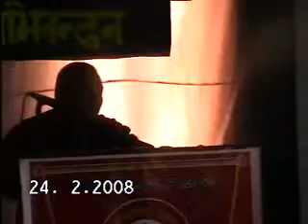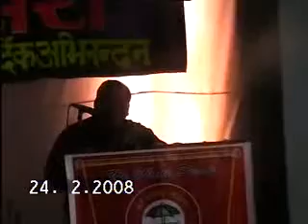Seminar on Journalism, Literature and Social Harmony Part3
Seminar on Journalism, Literature and Social Harmony organised by Aasra on 24th Feb. 2008 at Bal Bhawan, Ambala City.
Participants-
Dr. Pushp pal Singh, HoD Hindi, Punjabi University Patiala
V.N. Rai, IPS, ADGP, Haryana
Rajbir Deswal, IPS, IG Vigilance, Haryana
Mohd. Shahin, IAS, Deputy Commissioner, Ambala
Tanveer Jafri, Member, Haryana Sahitya Academy
K V Ramanna IPS Supdt. of police Ambala